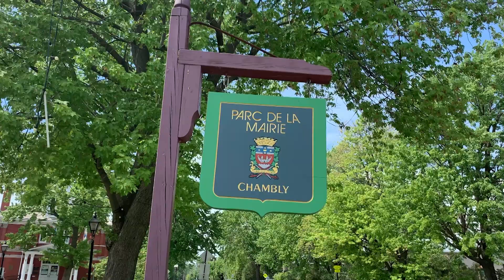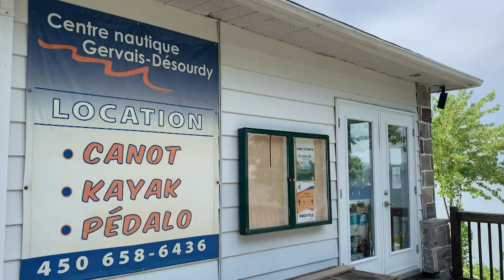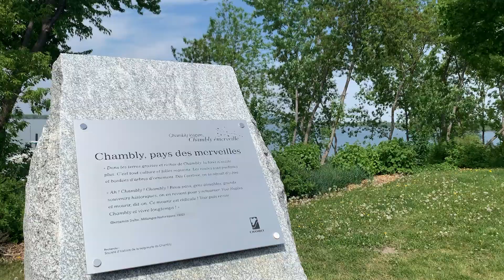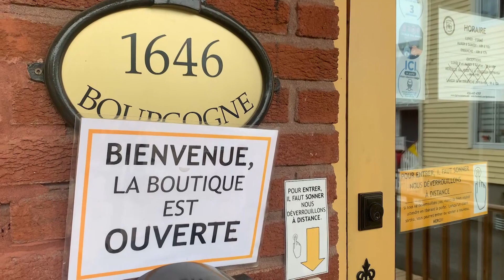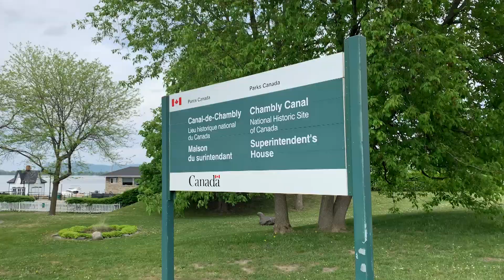ÉPISODE 1 - Fais pas ta valise - Chambly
Fais pas ta valise c'est une série d'épisodes dans lesquels je vais visiter une ville du Québec. Cette fois, c'est direction, Chambly, situé sur la rive-sud de Montréal. La semaine prochaine? Varennes.